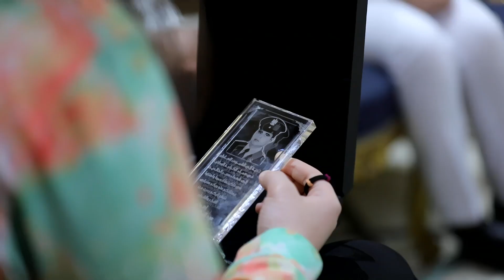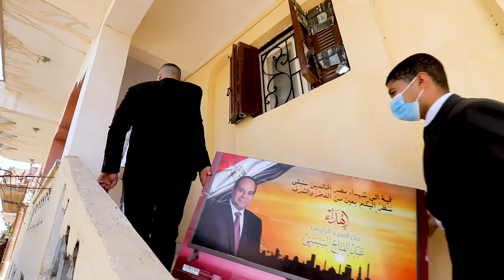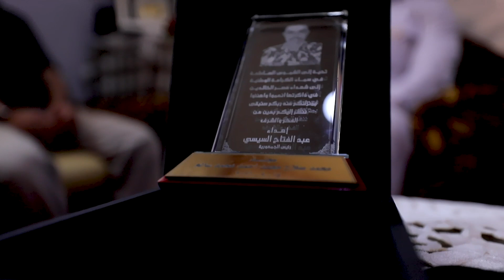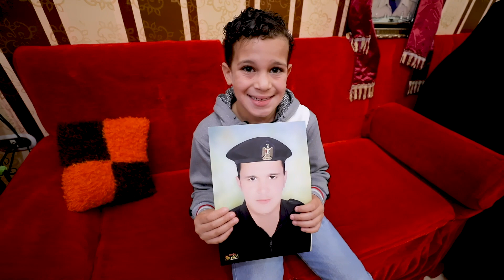هدايا من الرئيس عبد الفتاح السيسي رئيس الجمهورية إلى أهالي شهداء الوطن بمناسبة عيد الفطر المبارك 🎁❤️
هدايا من الرئيس عبد الفتاح السيسي رئيس الجمهورية إلى أهالي شهداء الوطن من أجل حرص سيادته على تكريمهم والاحتفاء بهم بمناسبة عيد الفطر المبارك 🎁❤️